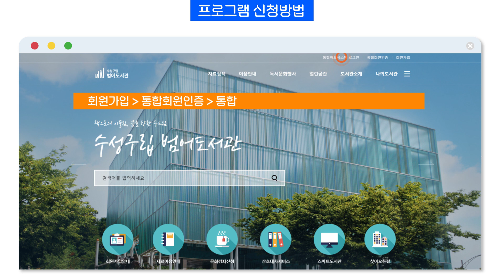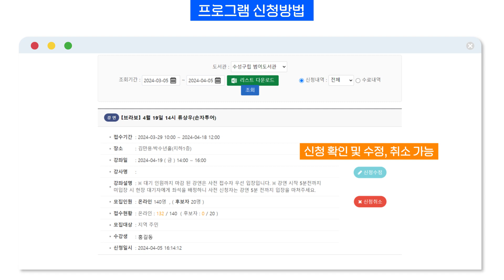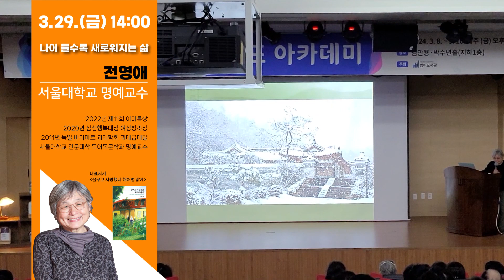[브라보마이라이프] 2024 상반기 브라보 마이 라이프 아카데미 프로그램 안내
2024.3.8. ~ 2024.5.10. 까지 매주 금요일 14시 범어도서관 지하1층 김만용 박수년홀에서 만나실 수 있습니다.